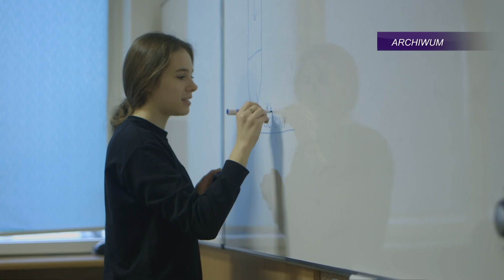TV ASTA: Nowy wykaz lektur szkolnych i zmiany w lekcjach WF-u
Nowy wykaz lektur szkolnych i zmiany w lekcjach WF-u